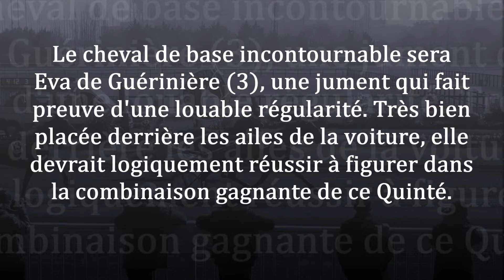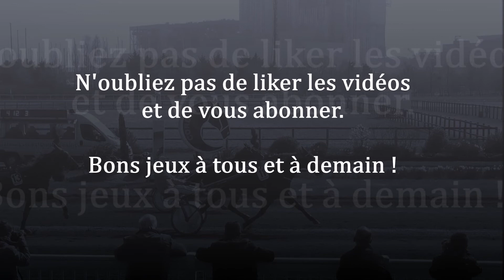Pronostic gratuit pour le Quinté PMU du mercredi 5 janvier 2022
Le pronostic pmu gratuit de Fréquence Turf pour le Tiercé Quarté Quinté du mercredi 5 janvier 2022 qui se courra sur l'hippodrome de Vincennes  (Réunion n°1 - Course n°1) : 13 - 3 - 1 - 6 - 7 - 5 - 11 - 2

Pour l'analyse complète de la course avec les commentaires, suivez ce lien